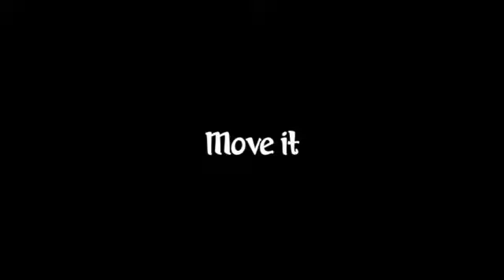MMVC Prep Ep 6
This video is about MMVC Prep Ep 6